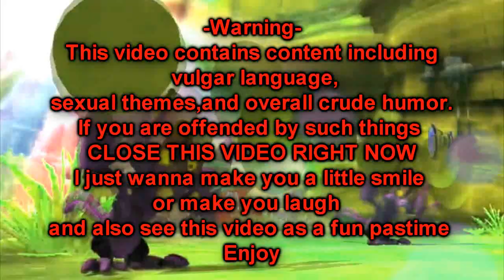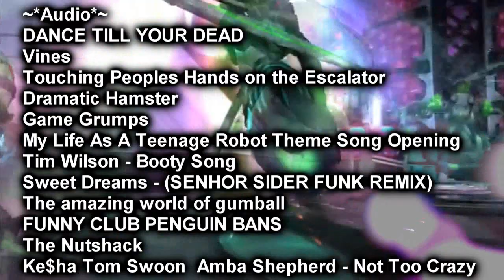The drunk lombax and his teenage robot (Ratchet and clank Spoof 3.5)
What is promised it's debt

Why spoof 3.5 and not spoof 4?

Because I wanted to celebrate the 1000 subscribers with something that the public wanted

Many people told me I wanted something related to my videos spoof

But I had already stated that spoof 4 would be the special for the 1,500 subscribers because it will be the spoof with more production besides that the fans have participated in the creation of this one, besides that it gives me time to work in the video and I want it completely perfect

Of spoof 3 there were too many jokes removed and new jokes that could not be included in spoof 4 so using the jokes removed from spoof 3 and those that were supposed to do for the spoof 4 all together and so was born Spoof 3.5

It was fun working on this new parody

Funny fact:  this spoof is the shortest of all since the first one lasts 3:46

I know that it is tradition that the spoof begins with a joke and then the intro but this only started with the intro

Why?

Because originally that way they would be all the spoofs

The first spoof started with a joke because that joke had already planned it before having the idea of making a spoof and I forgot it
When I found that joke I wanted to have it on the spoof but I could not find the way how to put it
So I put it in the beginning and that way I decided to do it in the other three spoof except in this one already wanted to see the original format even just one time

Speaking of the format in spoofs I always put a video at the end of the spoof but that I couldnt do it in spoof 3 due to lack of time besides the video was very long (I only wanted to do 7:00 minutes and it was 8:00 minutes) so in this had to put a video at the end of the parody obligatorily to compensate the one that had been missing
In one of the jokes the fourth wall is broken
And it's frustrating for me because the Youtube desing is changing
In some computers the style remains the same

But it was strange that exactly when I make a joke that way, the design of youtube changes and makes the joke no longer have the same impression it was too late to change that joke but it had to happen someday

Do you have any idea for a joke?
Send me your idea to facebook

THIS IS A DREAM COME TRUE !!!